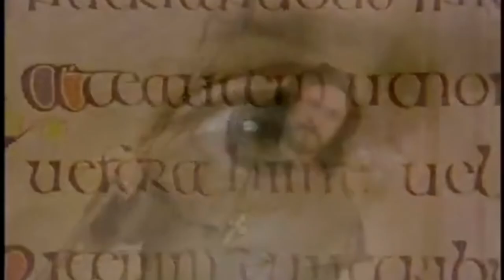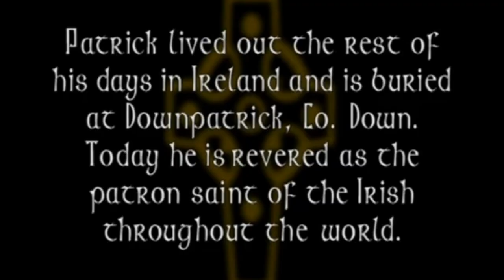St. Patrick of Ireland (Full TV Movie, 2000, 92 mins) ~ Biographical drama on the life of the saint.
SYNOPSIS:  In the 5th century the young son of a British/Welsh Roman government official attends a pagan druid worship party in his homeland in Britain that gets attacked by invading tribal Irish pirates. Taken captive, he is brought to Ireland to become a slave. Enduring many hardships, trials, beatings and despairs, he finds comfort and solace by praying to the Catholic God of the Christians. After several years, he escapes back to England, where he joins a fraternity of monks to learn more of his new found faith. His greatest desire is then to return to Ireland to convert the Irish to Christianity. Years later, he is given the opportunity. As soon as he sets foot back on Irish soil all of the snakes automatically flee from the land (to this day there are no dangerous snakes reported in Ireland). He then overcomes many obstacles including disagreements with the British Cardinal (played by Malcolm McDowell) in order to fulfill his God given role for Ireland. He is ultimately recognized as a saint and a patron of Ireland for his holy, heroic, virtuous, and miraculous works in spreading the gospel of Jesus Christ against all adversity. St. Patrick is played in the film by actor Patrick Connolly Bergin.

BIO:  Patrick was born around 385 AD in Scotland, probably Kilpatrick. His parents were Calpurnius and Conchessa, who were Romans living in Britain in charge of the colonies. As a boy of around fourteen he was captured during a raiding party and taken to Ireland as a slave to herd and tend sheep. Ireland at this time was a land run by druids and pagans. He learned the language and practices of the people who held him.
    During his captivity, he turned to God in prayer. He wrote: “The love of God and his fear grew in me more and more, as did the faith, and my soul was rosed, so that, in a single day, I have said as many as a hundred prayers and in the night, nearly the same.” “I prayed in the woods and on the mountain, even before dawn. I felt no hurt from the snow or ice or rain.”
    Patrick’s captivity lasted until he was twenty, when he escaped after having a dream from God in which he was told to leave Ireland by going to the coast. There he found some sailors who took him back to Britain where he reunited with his family.
    He had another dream in which the people of Ireland were calling out to him “We beg you, holy youth, to come and walk among us once more.”
    He began his studies for the priesthood and was subsequently ordained by Germanus, the Bishop of Auxerre in France, whom he had studied under for years. Later, Patrick was ordained a bishop himself and was sent to take the gospel to Ireland. He arrived back in Ireland March 25, 433, at Slane near present day Dublin. One historical account states that Patrick met a chieftain of one of the Irish tribes who tried to kill him. Patrick converted Dichu (the chieftain) after he was unable to move his arm until he became friendly to Patrick.
    Patrick began preaching the gospel throughout Ireland, converting thousands along the way. He and his disciples preached far and wide all over the island and began building churches all over the country. Kings, their families, and entire kingdoms converted to Christianity when hearing Patrick’s message.
    Patrick by now had many disciples, among them Benignus of Armagh, Auxilius, Iserninus, and Fiaac, (all later recognized as saints too). The mother of a young child is reported to have been baptised by Patrick, she converted, and became his devoted follower raising her young child as a devoted Catholic with a burning love for God. Her daughter was called Brigid and she also proceeded to perform miraculous and heroic works in God's name. She is now known as Saint Brigid, and is celebrated as one of the other three patron saints of Ireland.
    Patrick preached to and converted nearly all of Ireland for 40 years. He worked many miracles and wrote of his missions and love for God in his brief but profound writings in "Confessions". After years of wilfully living in poverty, traveling, and enduring many trials and sufferings he died on March 17, 461. He died at Saul (Co. Down, Ireland) where he had his first church built. He is buried in Downpatrick (an Irish town named after him). March 17 is now celebrated as his feast day.
    Why a shamrock? Patrick used the shamrock to explain the Holy Trinity, (three Divine persons in one God), and it has been associated with him and the land of Ireland ever since, becoming Ireland's universally recognized emblem.

St. Patrick to the pagans and sorcerers: "Do NOT invoke your gods before me".